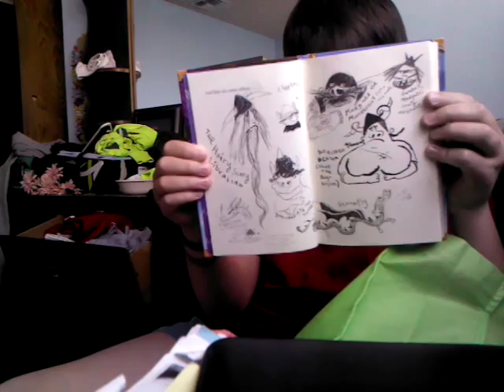How to Train Your Dragon part 1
This is a beginning of this book